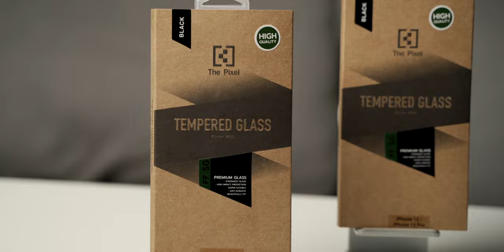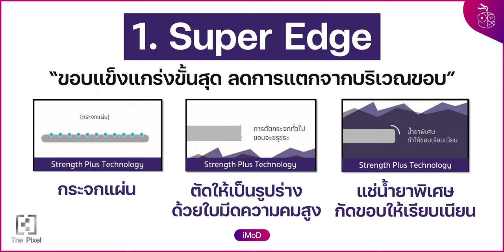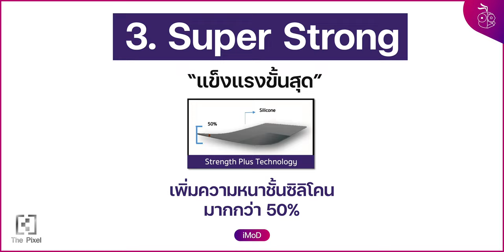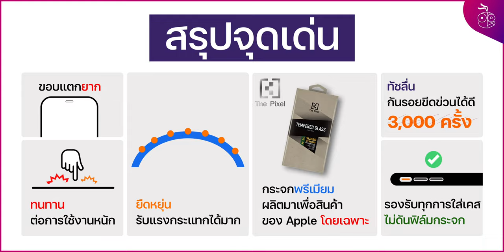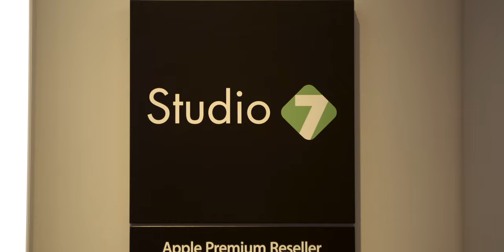[iMoD] รีวิวฟิล์ม The Pixel สำหรับ iPhone 12 กระจกกันรอยพรีเมียม กันขีดข่วนดี ใส่ได้ทุกเคส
ซื้อ iPhone 12, iPhone 12 mini, iPhone 12 Pro, iPhone 12 Pro Max มาราคาสูง ถึงแม้จะใช้หน้าจอ Ceramic Shield ที่ทนกระแทกได้ดี แต่การติดฟิล์มกระจกไว้ก็อุ่นใจกว่า

คลิปนี้เราได้รีวิว "The Pixel Full Frame Super Strong Glass" กระจกกันรอยเต็มจอ ขั้นสุดของการปกป้อง  อัปเกรดกระจกด้วย 3 เทคโนโลยีการผลิตใหม่ ช่วยให้กระจกแข็งแกร่งยิ่งขึ้น

00:00 - เปิดคลิป
01:00 - ไฮไลท์เด่น
02:26 - อุปกรณ์ภายในกล่อง
03:00 - พรีวิวหลังติดฟิล์มบน iPhone 12 Pro, iPhone 12 Pro Max
03:33 - ทดสอบการกันรอยขีดข่วน
04:53 - ทดสอบเคสดันฟิล์ม โดยใส่เคสกันกระแทก
05:18 - การแสดงผล สี ความสว่างของจอ
05:31 - สรุป
06:05 - ราคาและการจำหน่าย

⭐️  ไฮไลท์เด่น

- กระจกเต็มจอ ขอบแตกยาก
- ไม่สะทกสะท้านต่อการใช้งานหนัก
- ยืดหยุ่น รับแรงกระแทกได้มากขึ้น
- กระจกแบบพรีเมียม ผลิตมาเพื่อสินค้าของ Apple โดยเฉพาะ
- ใช้สารเคลือบหน้าจอที่ดี ทำให้ทัชลื่น กันรอยขีดข่วนได้ดี
- รองรับการขูดขีดได้มากกว่า 3,000 ครั้ง
- รองรับทุกการใส่เคส เคสไม่ดันฟิล์มกระจก

ฟิล์มกระจก The Pixel Full Frame Super Strong Glass สำหรับ iPhone 12, iPhone 12 mini, iPhone 12 Pro, iPhone 12 Pro Max ขายแล้วที่ Studio 7 ทั่วประเทศ ราคา 1,090 บาท

🛒  ช้อปออนไลน์ได้ที่